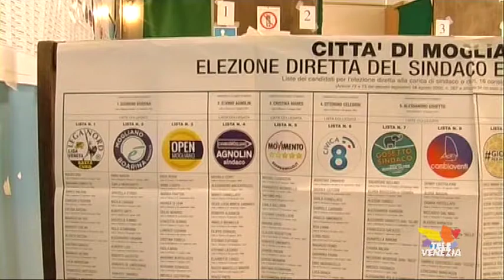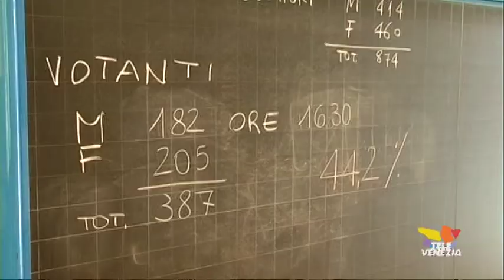Le brevi del 27 maggio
SPINEA-NOALE-SCORZE' (VE) - Ballottaggi incerti
MOGLIANO VENETO-VITTORIO VENETO-PREGANZIOL (TV) - Effetto Renzi
PADOVA - Duello Rossi-Bitonci